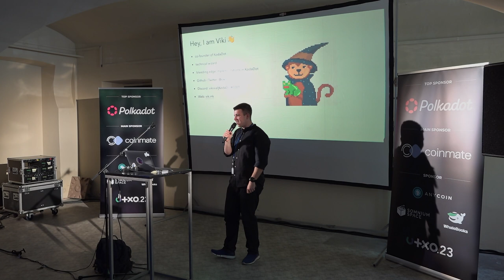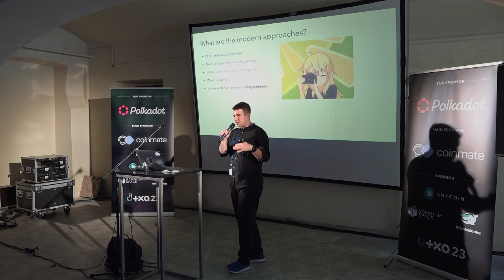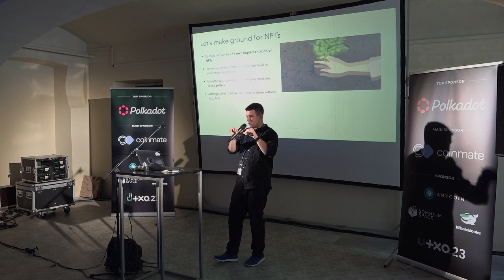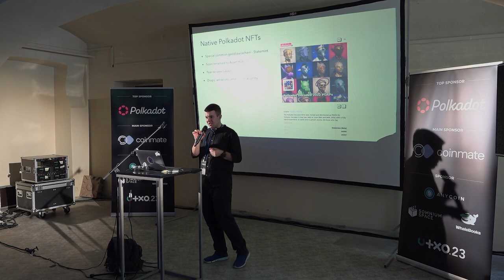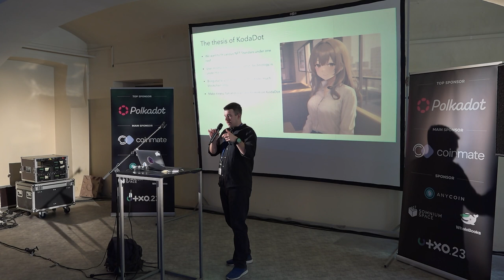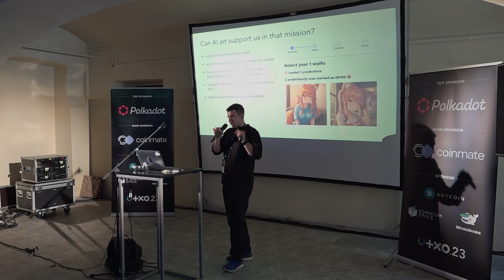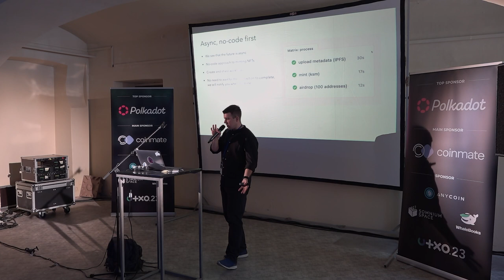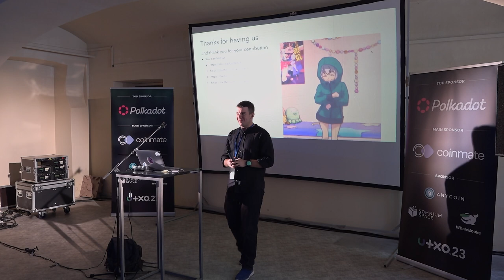NFT standardy na Polkadotu - Kam směřují? | Viki Val | UTXO.23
Jak se KodaDot, NFT marketplace na Polkadotu stalo univerzálním NFT rájem všech parachainů? Připojte se k našemu fascinujícímu talku, kde prozkoumáme tajemství úspěchu, jeho schopnost sjednotit rozmanité NFT standardy v rámci Polkadot ekosystému pod jednou střechou, a jak to ovlivnilo svět digitalizovaných aktiv.
Sobota 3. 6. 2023, Gabriel Loci - Praha